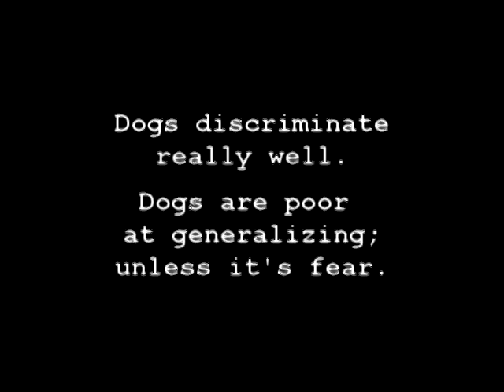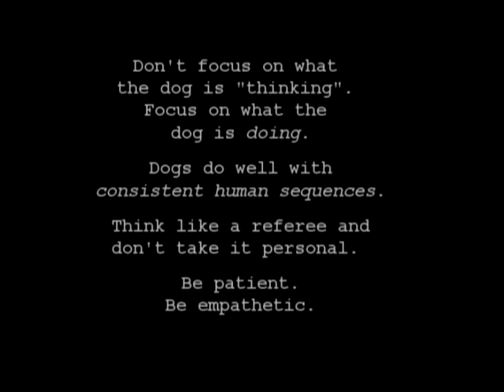D O G DVD Segment COMMUNICATING WITH DOGS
Everyone wants more reliable communication with dogs. This short video will address how to improve communication with dogs through positive training.